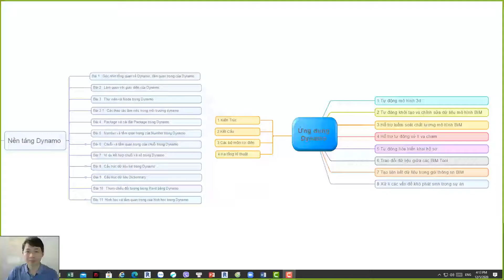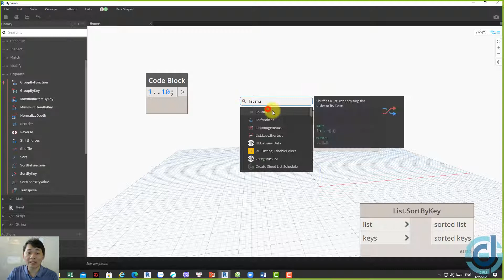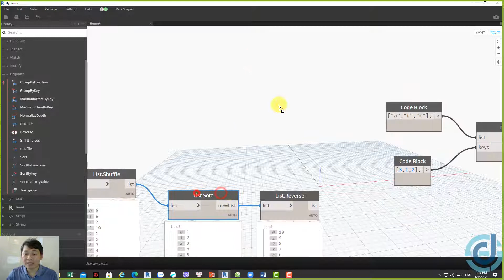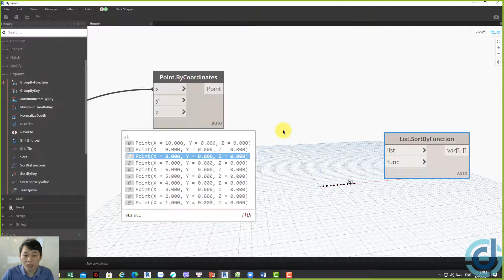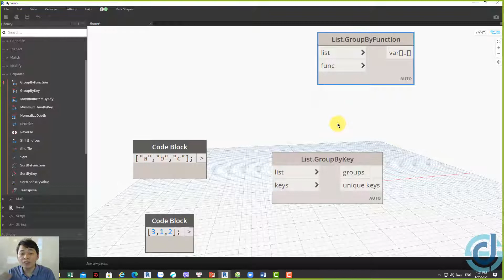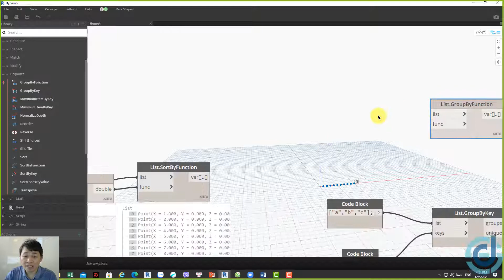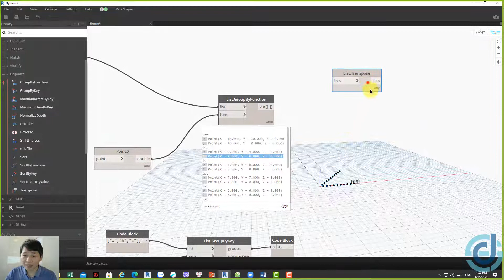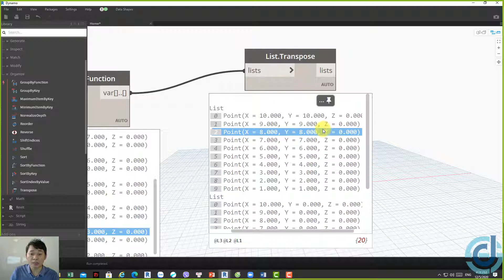DSCONS | Bài 8.7 - List và tầm quan trọng của List trong Dynamo(P7)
Dynamo là một công cụ lập trình trực quan bằng hình ảnh được tích hợp với Revit. Nó mở rộng khả năng ứng dụng của Revit vào thiết kế, thi công, quản lý vận hành, tối ưu hóa, tự động hàng loạt các thao tác giúp giảm thiểu sai xót, tiết kiệm công sức, thời gian thực hiện và mang lại hiệu quả cao hơn so với cách làm thủ công. Hãy cùng DSCons theo dõi Series Video này để cập nhật thêm kiến thức nhé!
Khóa học cung cấp nền tảng kiến thức về tự động hóa cho Revit MEP bằng Dynamo qua đó giúp người học bước đầu làm quen và định hình phương pháp tiếp cận. Học viên sẽ được học “Miễn phí” các kiến thức:
- Tổng quan và giao diện về Dynamo.
- Thư viện và Node trong Dynamo.
- Cài đặt các gói Package cơ bản và đặc biệt.
- Number và tầm quan trọng của Number trong Dynamo.
- Chuỗi và tầm quan trọng của chuỗi trong Dynamo.
- List và tầm quan trọng của list trong Dynamo.
- Tham chiếu đối tượng trong Dynamo.
- Cơ bản về hình học trong Dynamo.